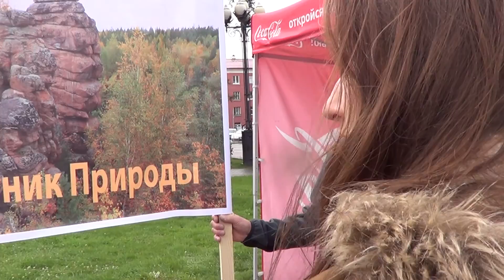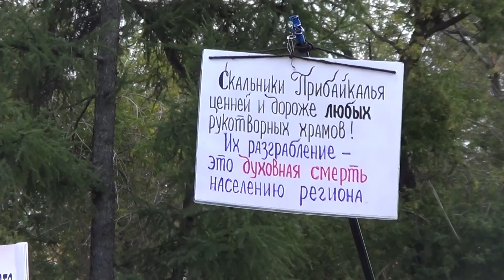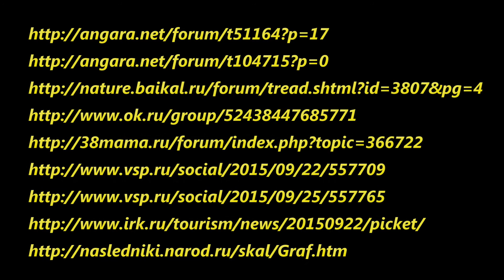2015.09.25 Сохраним Старую Крепость (пикет)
25 сентября с 15:00 до 17:00 на сквере имени Кирова прошел пикет в защиту скальника Старая крепость в Шелеховском районе. Под обращением к ВрИО Губернатора собрано 508 подписей на 37-ми подписных листах.